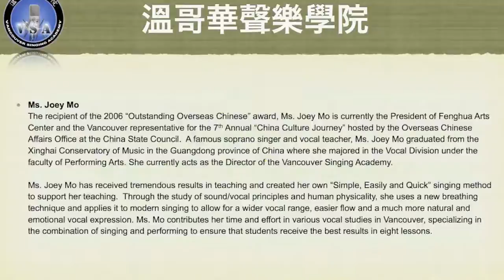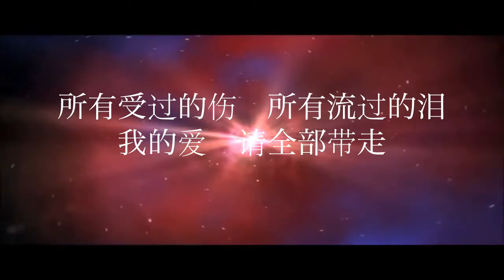大海 男生 简易快歌唱法伴奏